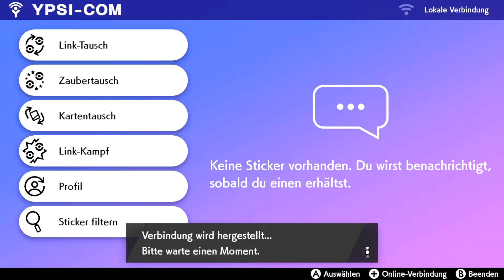Pokemon Schild [056] Neues DLC:Die Schneelande der Krone [Deutsch] Let's Play Pokemon Schild DLC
Das zweite DLC von Pokemon Schild & Schwert sind die Krone Schneelande.
Pokemon Schild & Schwert ist die 8ten Generation von Pokemon, welches neue Pokemon beinhaltet. Pokemon Schild & Schwert ist ausschließlich für die Nintendo Switch erhältlich.

Galar ist die neue Welt von Pokemon Schild & Schwer. Eine weitläufige Region mit vielen unterschiedlichen Umgebungen, von idyllischen Dorflandschaften über moderne Städte und dichte Wälder bis hin zu zerklüfteten, schneebedeckten Bergen. Menschen und Pokemon leben hier Seite an Seite und haben die verschiedenen Wirtschaftszweige durch ihre gemeinsame Arbeit weiterentwickelt.

Dein Ziel ist es, Champ zu werden. Auf deiner Reise hast du zu diesem Zweck Gelegenheit, verschiedene Arenen zu besuchen. Du bist dabei nicht allein, denn in Galar leben die neu entdeckten Pokemon, unter denen du deinen allerersten Partner aussuchen kannst.